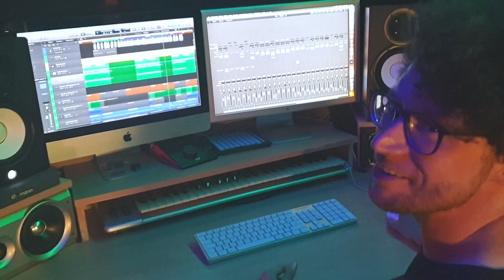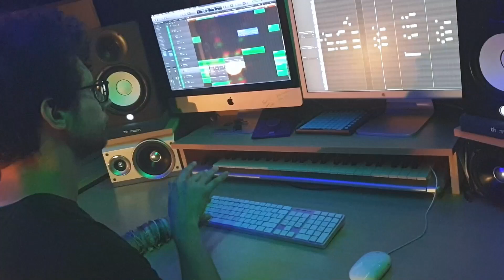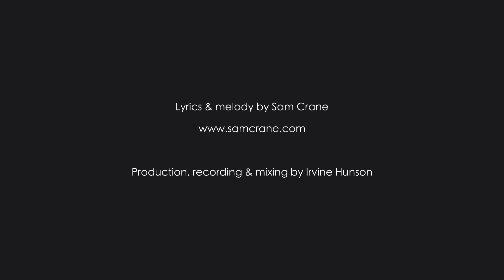It's A New Day by Sam Crane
Lyrics & melody by Sam Crane

Production, recording and mixing by Irvine Hunson
Recorded at Sharp Sound Studio, Wavre, Belgium